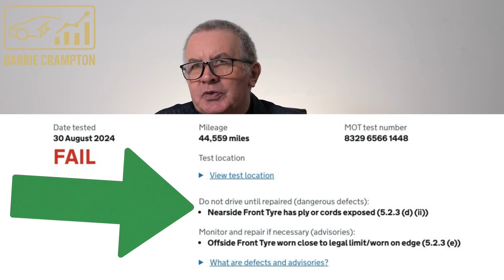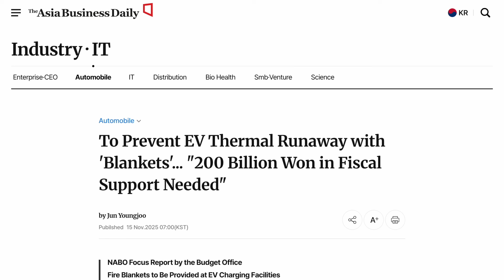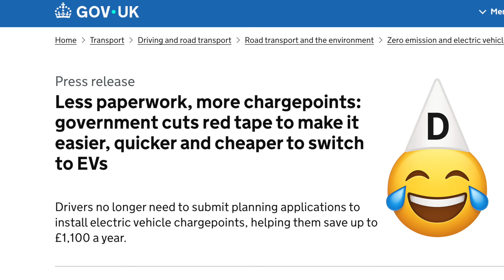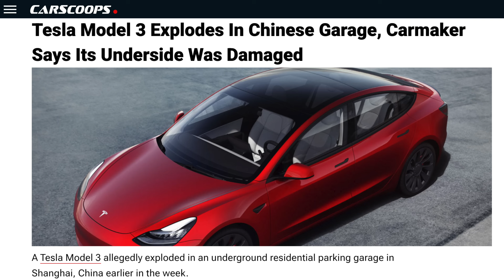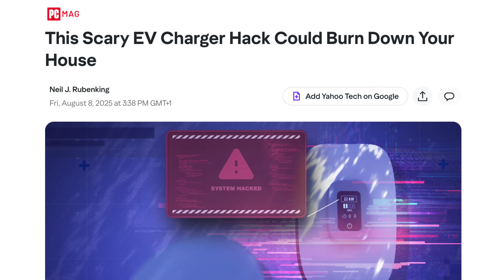Are Cheap EV Charging Tariffs Putting Your Home at Risk? ⚡🔥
Are cheap EV charging tariffs putting your home — and your insurance — at risk? ⚡🔥
In this video, I expose the hidden dangers behind “bargain” EV charging deals, including issues most drivers are never told about. From incorrect installations to overstressed electrics, to insurers refusing payouts after a fire… this is information every EV owner needs to know.

I’ll break down how these tariffs actually work, why some setups can invalidate your insurance, and what you MUST check before you plug in.

If you charge your EV at home — or you plan to — this could save you thousands.

👉 Don’t risk your home. Don’t risk your family. Watch this before you charge tonight.